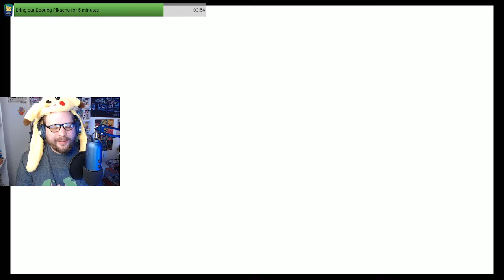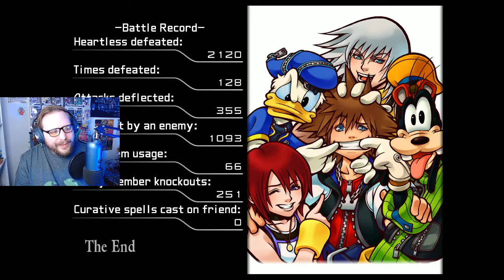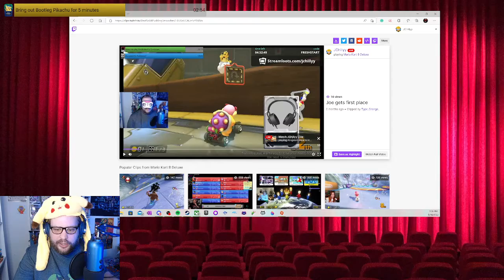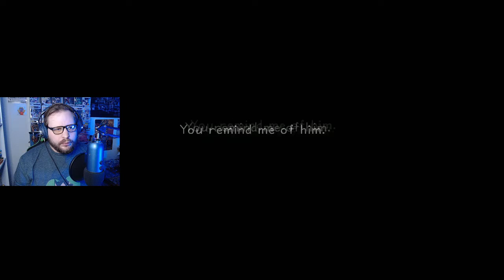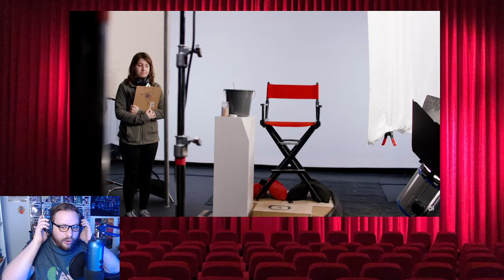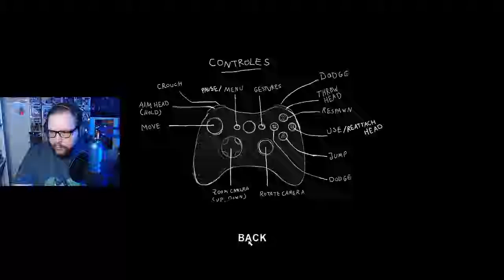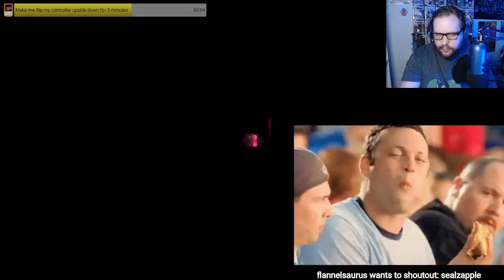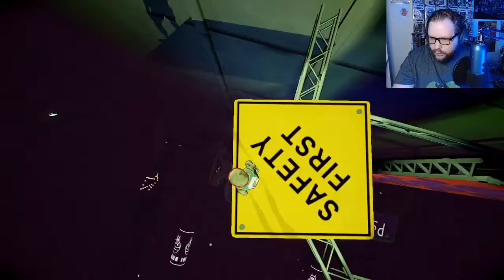05/16/2022 VOD - Kingdom Hearts & Ben and Ed